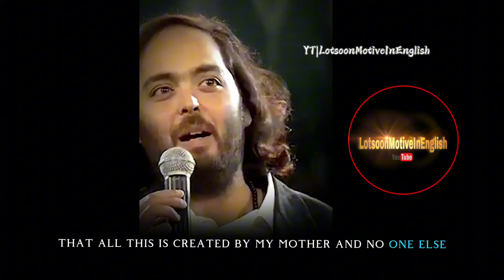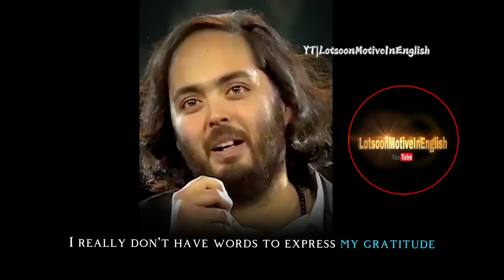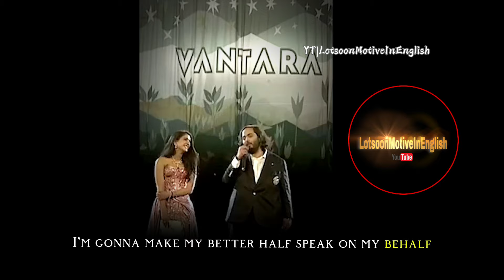🗣️AnantAmbani:”My Father and Mother Always Stood by Me!”💛mukeshambani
LotsoonMotiveInEnglish Is with Anant Ambani who delivered a speech where his father (Mukesh Ambani ) got an Emotional 😭during His Wedding ceremony.
(THANKS FOR MAKING AVAILABLE )